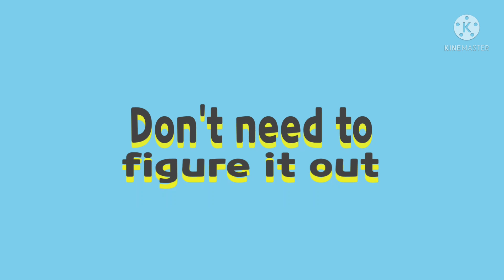Dont Rush [SMV] LONGCATLIQUID:)